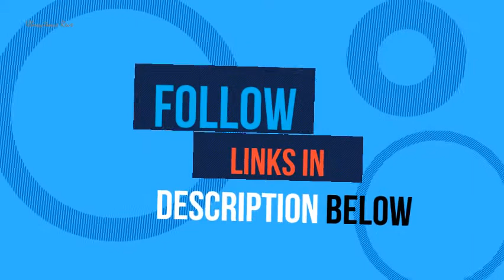5 Most Wanted Chopper Seats with Best Price in 2020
5 Most Wanted Chopper Seats with Best Price in 2020
item 1
item 2
item 3
item 4
item 5
Chopper Seat: Amazon Buy products related to chopper seat products and see what customers say about chopper seat products on Amazon ✓ FREE DELIVERY possible on. Custom Motorcycle Seats for Choppers and Bobbers Black Motorcycle Solo Seat Hinge. This seat bracket will fit most solo seats. It features two long slots for adjustability. You're in the right place for chopper seat. By now you already know that, whatever you. Best value Chopper Seat – Great deals on Chopper Seat from. 3125 products -. Mother & Kids with Chopper Seat and seat for bobber, harley motorcycle seat, solo seat for harley sportster, motorcycle seat solo. Discover over. 19 Best chopper seats images in 2020 | Chopper, Old school. Explore philsteiger's board ""chopper seats"" on Pinterest. See more ideas about Chopper, Old school chopper and King and queen seat. 22 Best chopper seat images | Leather tooling, Motorcycle. Explore johnnelund's board ""chopper seat"" on Pinterest. See more ideas about Leather tooling, Motorcycle seats and Leather carving. Custom Motorcycle Seats | TC Bros. Choppers Add some serious style to your custom ride with TC Bros. Motorcycle Seats. Purchase pleated and diamond pattered seats at TC Bros. Choppers online store. Chopper seat | Etsy Check out our chopper seat selection for the very best in unique or custom, handmade pieces from our accessories shops.   Motorcycle Seats & Seat Parts for Proper Chopper for sale. 48 of 128 - Get the best deals on Motorcycle Seats & Seat Parts for Proper Chopper when you shop the largest online selection at eBay. 3 New Hardtail Chopper Seats | TC Bros | Street Chopper The seats' 5 16""-18 threaded mounts on the heavy 14-gauge powder coated steel seat pan make it possible to fit these seats to many other. chopper seat vintage | eBay Find great deals on eBay for chopper seat vintage and king queen chopper seat. Shop with confidence. Chopper Seats - ChopCult If choppers are sundaes, seats are the icing on the cake. That's a mixed metaphor, but you catch our drift. Tooled and stitched leather are the. Chopper Seats | Kijiji in Ontario. - Buy, Sell & Save with. Find Chopper Seats in Canada | Visit Kijiji Classifieds to buy, sell, or trade almost anything! New and used items, cars, real estate, jobs, services, vacation. Buy Motorcycle Solo Seat Front Mounting Bracket for Chopper. Amazon. in: Buy Motorcycle Solo Seat Front Mounting Bracket for Chopper Bobber online at low price in India on Amazon. in. Check out Motorcycle Solo Seat. Generic Pair Motorcycle CUSTOM TORSION Solo Seat. Generic Pair Motorcycle CUSTOM TORSION Solo Seat Springs for Harley Chopper Bobber: Amazon. in: Car & Motorbike. Custom Chopper seat - ACM Seats Custom Chopper seat & Chrome buttons. ACM Seats Common Gallery and Example Work Text. ACM Seats Common Gallery and Example. Chopper Seat Pan – Prism Supply We've been working on these seat pans for a while to find the most universal pan for the chopper frame. You can modify them or use as is. Please see below. Information On Custom Motorcycle Seats - Custom-Choppers. The example on your left is a custom seat designed by Orange County Choppers. Custom motorcycle seats can range in styles and colors, everything from black to.